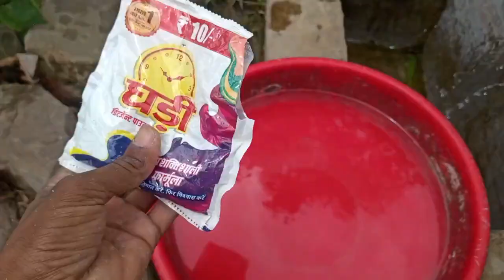सुबह-सुबह गांव में जा रहे सब्जियां बेचने🍅🍆🍅🏍| Vegetable Selling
नमस्कार दोस्तों मैं चंद्र प्रकाश पटेल एक छोटा सा किसान और सब्जी का व्यापारी हूं इस वीडियो के माध्यम से मैं |आप लोगों के सामने अपनी जीवन शैली को प्रस्तुत कर रहा हूं
अगर आपको यह वीडियो थोड़ा सा भी अच्छा लगा हो तो लाइक जरूर करना
और यदि आपको कोई सवाल है सुझाव हो तो नीचे कमेंट जरूर करना
 धन्यवाद🙏🙏

vegetable selling business
sabji ka business
Gao me sabji kaise beche
sabji ka business kaise kre
vegetable selling